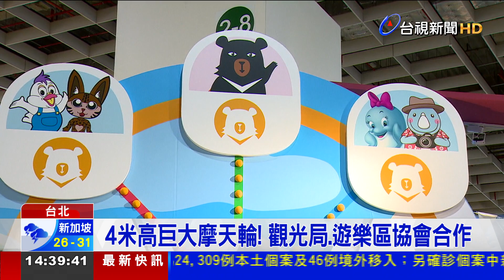ITF台北國際旅展低碳永續業者響應環保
2022 ITF 台北國際旅展今天(6)來到第三天，配合低碳、永續的主題，飯店業者也力推環保，像是花蓮理想大地渡假飯店，不提供一次性備品，每個房間用環保濾水壺來替代瓶裝水，業者祭出雙人房，團購買六送一，平均一晚只要四千多元，銷售成長5成。另外關西六福莊，也推出三人入住肯亞綠地樓中樓，讓你體驗水豚君餵食等好康，每晚只要8800元，吸引親子客搶買。